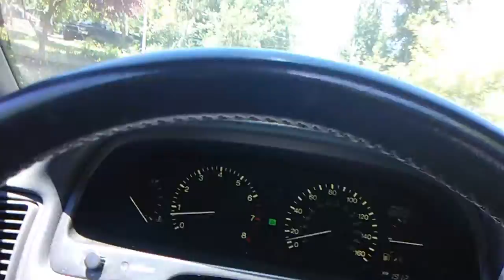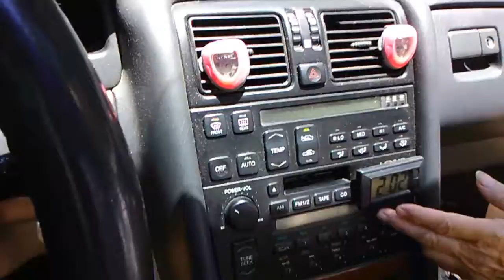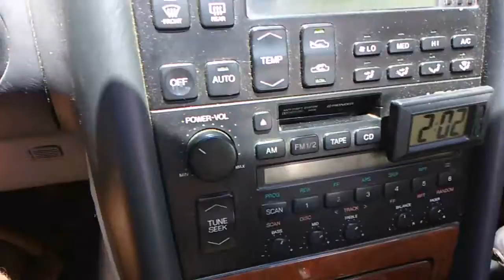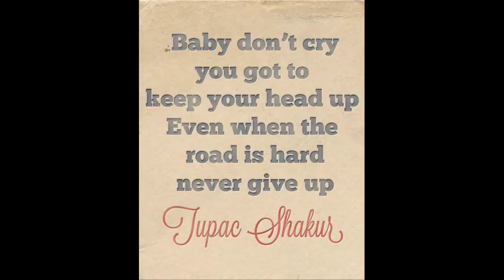2002 Bayou 300 Rebuild Part 10 (OFF TO SEE THE O RING WIZZARD)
UUUGGGHHH NOW WHAT!... O Ring stretched, The Bayou still dripping oil for over 24 hours what's next?. Any support will help even if it's just a hello. CHECK ME OUT ON INSTAGRAM